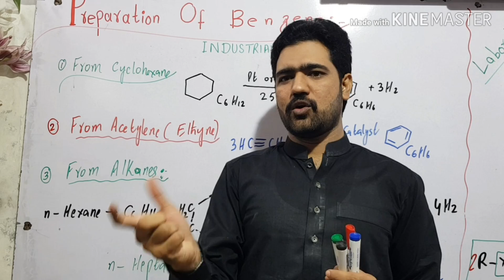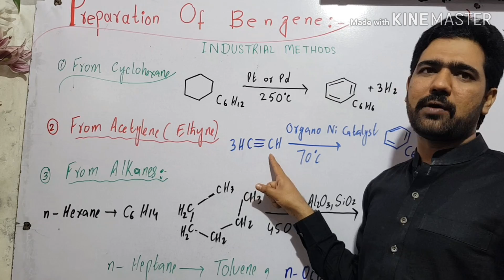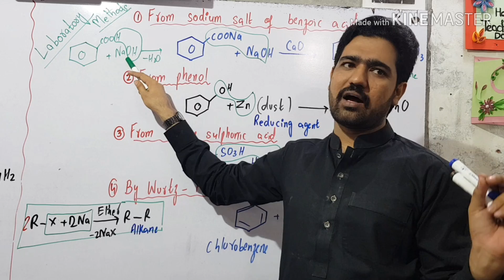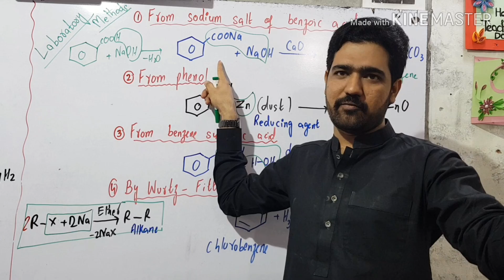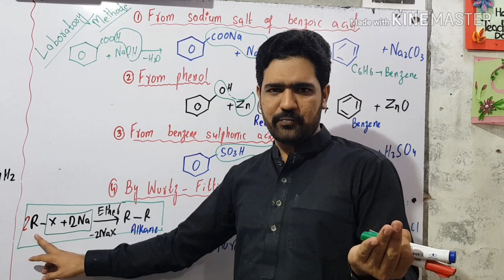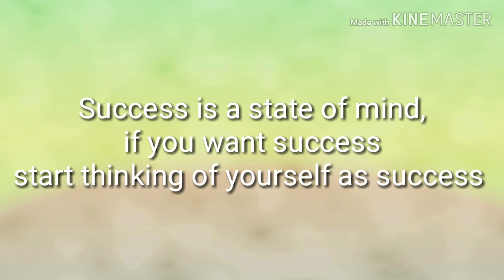Preparation of benzene by industrial and laboratory methods.